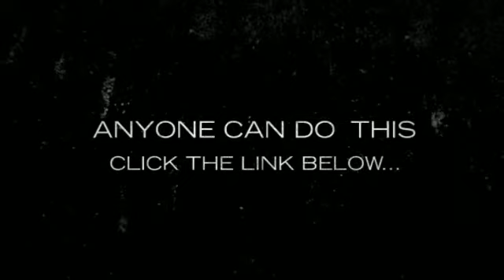Photography Course | Online Photography Courses | Photography Lessons | Best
- Click if you are ready to Create Mind-Blowing Artistic Images in No Time at all. Simple to follow online photography course will show you how to become a professional photographer.

You would have to live in a shack out in the woods to not be exposed to literally hundreds of photographs per day. Think about your daily life. If you ate breakfast this morning, there was probably a picture of someone on the cereal box. If you made coffee, there might be a picture on the can, and that's just in your kitchen.

There are photos on the billboards as you drive to work. There are photos in the magazines when you sit in your dentist's waiting room, and you are bombarded with photos galore the moment you turn on your computer and start browsing the Internet.

The point is, every industry needs photographs. And while there are many experts out there who get paid very handsomely for the photographs they churn out (think major magazine photographers), amateurs are able to make great money doing what they love, too!

That's right. You don't have to be a professional. You can go out right now, pick up a digital camera and you can theoretically start making money off of those photographs with the right photography courses. And I'm going to show you how.

First, however, before you rush out thinking you're the next Annie Leibovitz, you need to consider if you have what it takes to make money from your photos. By going through a highly rated photography course or class, this will give you the edge you need to become the best.

That can be a hard thing to ascertain, especially when you have a passion for something. Because the truth is, you could enthusiastically take loads and loads of pictures but there's no guarantee that any of them will sell.  Having the proper guidance and training for professional photography, even with an online photography course, you will have the lesson you need to learn photography and how to become a photographer.

To fail at something you love to do can hurt deep down in your core. But you must remember that just because your photo doesn't sell, doesn't mean you're no good. It could be for a number of reasons.

The point is to have patience, and make sure you learn how it's done before you start selling your photos for money.

, you'll have all the tools you need to get started. Only then will you truly see the potential for making money that's eluded you all this time because you never took the time to wonder where all the photos you're surrounded with daily actually come from.

Whether you are interested in Photography Courses, Photography Tutorials, Photography Classes, Professional Photography, Online Photography Courses, Photography Lessons, Photography Course, Learn Photography or How To Become A Photographer you have come to the right place.

has the latest up-to-date information on how you can become a highly rated, in-demand photographer in no time at all.